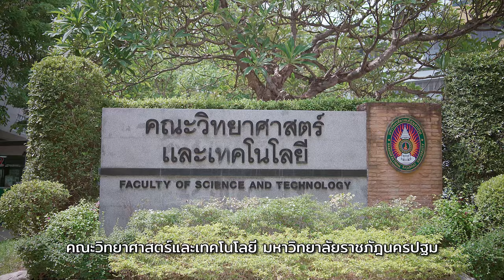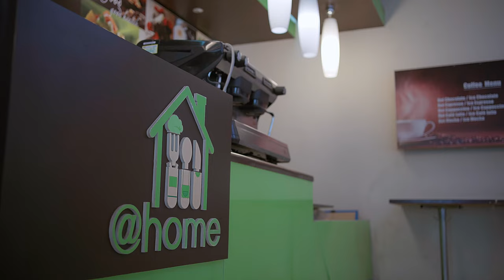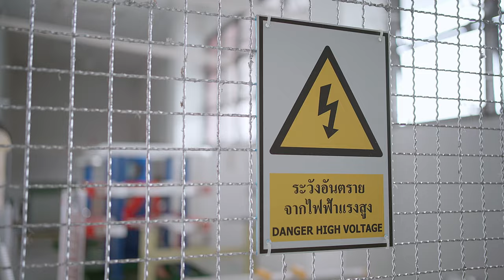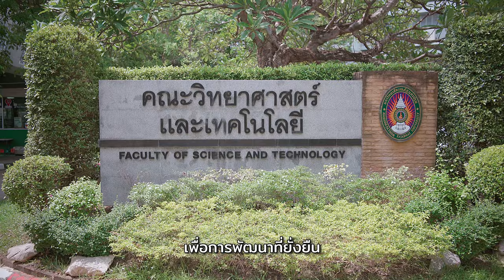SCi NPRU 2024